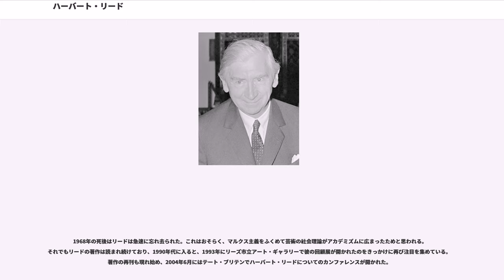ハーバート・リード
ノース・ヨークシャー出身の人物

サー・ハーバート・エドワード・リード（Sir Herbert Edward Read、1893年12月4日 - 1968年6月12日）は、イギリス、ヨークシャー生まれの詩人、文芸批評家、美術批評家。ロマン主義の作風で知られる。第一次世界大戦に従軍した後は美術評論家としても活動する。また1953年には、イギリスの文学への貢献からナイト爵を授与されている。

リードはハーバード大学 the Norton Professor となった（1953年-1954年）。晩年には米国ウェズリアン大学の高等研究センターの教授を務めた（1964年-1965年）。80冊あまりの著作があるものの、日本では美学を論じた著作が主に邦訳されていることから、詩人よりは美術評論家としての肩書きが有名（勿論詩集や政治に関する著作物もある）。

イングランド、ノース・ヨークシャー州の小都市カービームアサイド(Kirbymoorside)に生まれる。リーズ大学に進学するが、第一次世界大戦勃発により学業を中断した。フランス戦線に派遣され、十字勲章と殊勲章を授与された。戦時中にフランク・ラターと共に雑誌『芸術と文学』(Arts and Letters)を創刊。この雑誌は文芸誌の中で最も早い時期にT・S・エリオットの作品を掲載したものの一つである。

リードの第1詩集である『混沌の歌』は1915年に自費出版された。さらに1919年に刊行された第2詩集『裸の戦士』では、第一次世界大戦の最前線で彼自身が経験した戦闘の模様を扱っている。彼の作品にはイマジズムの影響が見られ、主に自由詩の形式を採っている。1946年には彼の詩作品全集も出版された（1966年に改訂版）。文芸批評家としては主にイギリス・ロマン主義詩人を扱っている（例えば1953年の『ほんものの感情の声―イギリス・ロマン主義詩研究』等）。小説家としては『グリーン・チャイルド』を出版した。また、『クリテリオン』に定期寄稿し（1922年 - 1939年）、『リスナー』でも長年にわたって芸術批評の論陣を張った。

とはいえ美術批評家としてのリードのほうが知名度は高い。彼はポール・ナッシュ、ベン・ニコルソン、ヘンリー・ムーア、バーバラ・ヘップワースといった現代イギリスの芸術家たちを高く評価し、ナッシュらによる現代芸術グループ「ユニット・ワン」にも参加している。またエディンバラ大学で美術の教授を務めた（1931年-1933年）。流行発信源として注目を集めた『バーリントン・マガジン』の編集に携わった（1933年-1938年）他、1936年に開催されたロンドン国際シュールレアリズム展の企画者に名を連ね、同年にアンドレ・ブルトン、ヒュー・サイクス・デイヴィス、ポール・エリュアール、ジョルジュ・ユニエらの寄稿を得てカタログ『シュールレアリズム』の刊行も行っている。またテート・ギャラリーの理事や、ヴィクトリア&アルバート美術館の館長も務めた（1922年 - 1939年）。さらに1947年にはローランド・ペンローズらと共同で現代美術会館(ICA)の設立にも関わった。

リードは1953年に当時の首相ウィンストン・チャーチルの推薦で「文学への貢献」を理由としてナイトの称号を得た。しかし政治的には彼は、静寂主義の流れを汲むアナキストを任じていた。

リードの政治的著作と芸術・文化に関する著作とを分けることは難しい。これは、人間意識の表現として芸術・文化と政治には変わるところがないと彼が考えていたためである。

リードは1941年刊行の『文化なんて糞食らえ』で、文化という言葉に軽蔑を表明し、芸術家(artist)を職人(artisan)と考えるアナキスト的見解を展開している。この本では、書体デザイナーでアーツ・アンド・クラフツ運動にも参加したエリック・ジルの作品にも分析が加えられている。

哲学的にはリードはシェリング、フィヒテ、サミュエル・テイラー・コールリッジなどに代表される大陸哲学の観念論的伝統に親しく、人間精神に経験される現実というものは外的で客観的な事実というよりも人間精神の産物といったほうがよいと考えていた。言い換えると、精神は眼を通じて知覚した対象を記録するカメラのようなものではない。むしろ精神は、自らの現実を投影するプロジェ...